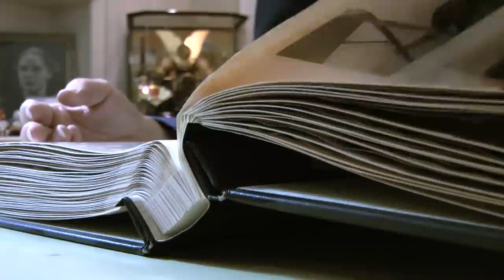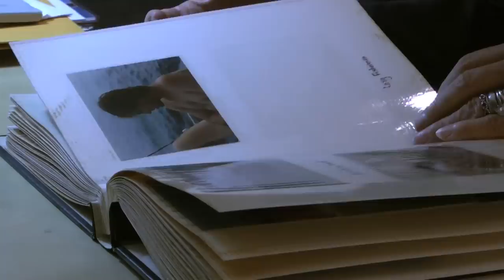Boeing Chinook: 50 years of deliveries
The first Boeing Chinook helicopter was delivered to the U.S. Army in 1962. Nicole Piasecki, daughter of Frank Piasecki, who created the tandem rotor design, talks about her father's contribution to the aviation world.